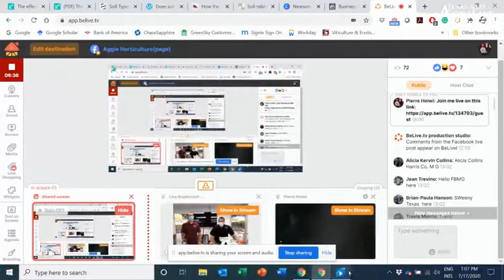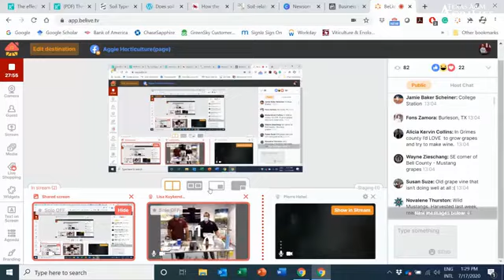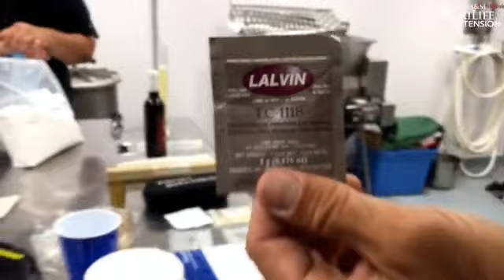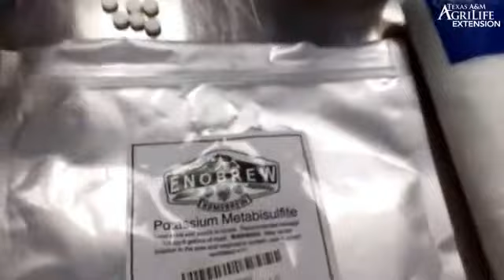Harvesting Backyard Grapes and Making Wine at Home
Texas A&M AgriLife Extension Viticulture Specialists Justin Scheiner and Michael Cook will be sharing research-based tips for harvesting backyard grapes and making wine at home. Additional Resources are available oonline at: Aggie Horticulture